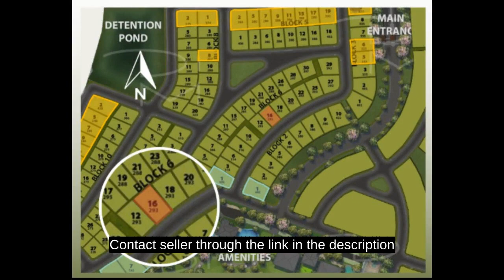Lot in EXCLUSIVE project in Nuvali, Sta Rosa Laguna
Lots, Lands, and Farms For Sale in Santa Rosa, Laguna: Santa Rosa, Laguna